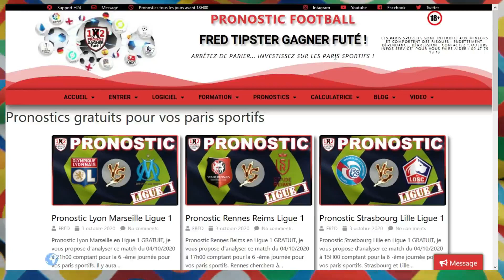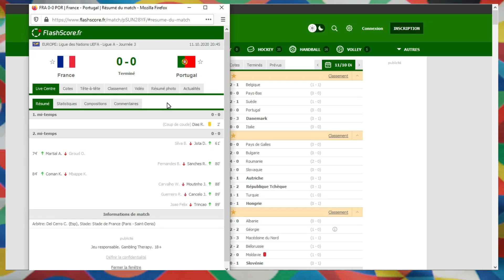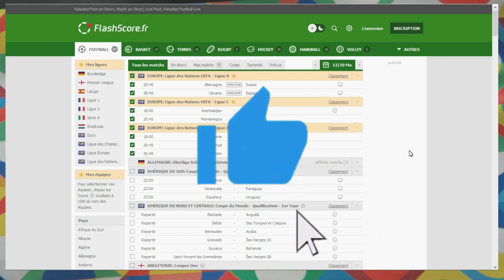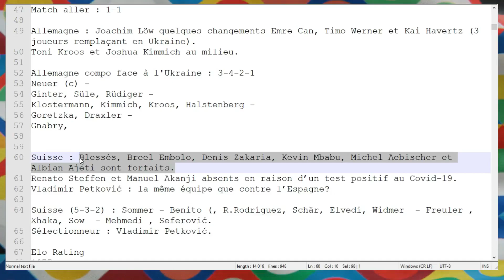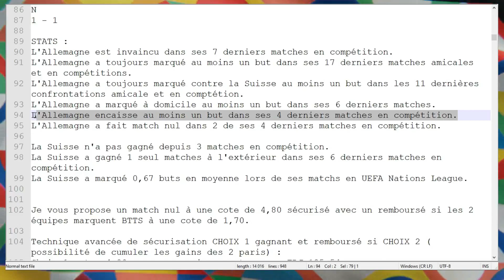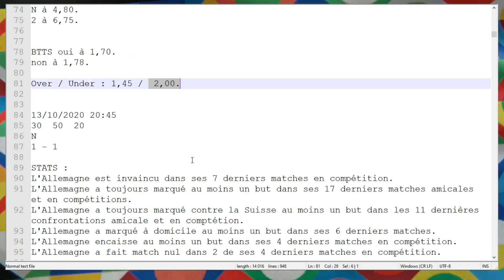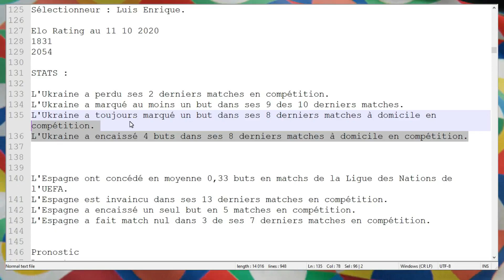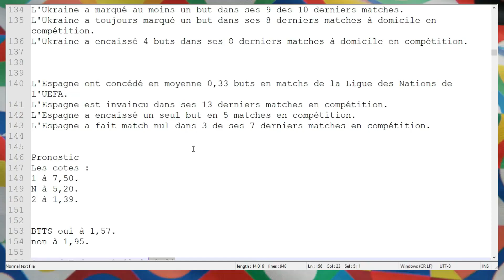Pronostic Allemagne Suisse et Ukraine Espagne Ligue des Nations UEFA UNL pronostic gratuit de FRED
Pronostic Allemagne Suisse et Ukraine Espagne Ligue des Nations UEFA UNL pronostic gratuit de FRED Tipster Gagner Futé 13 10 :

Pronostic Allemagne Suisse Ligue des Nations.
Pronostic Ukraine Espagne Ligue des Nations.

💌 Restons en contact privé  !

💌 Rejoignez moi et suivez moi en contact privé sur :
Le site Gagner Futé CLUB PARIEUR GAGNER FUTÉ :

🎯 Bonus Bookmakers :
100€